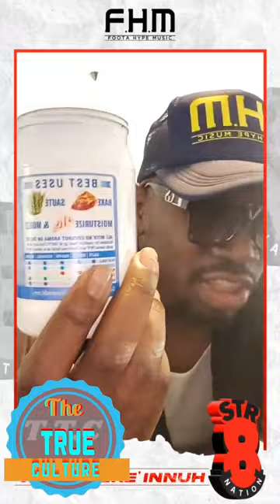Foota hype giving his feedback on tee jay vs valiant clash part 2